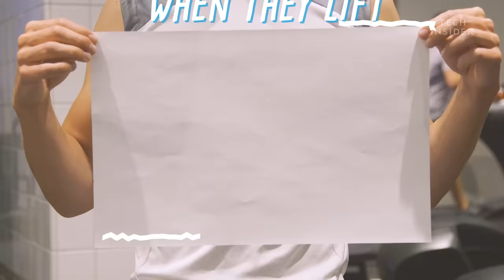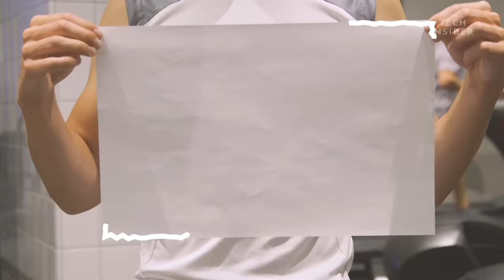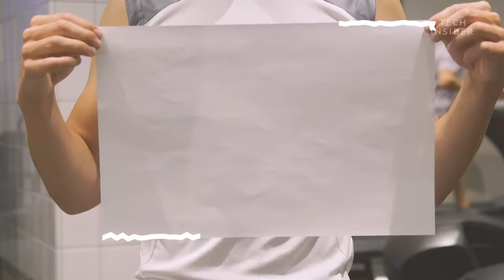Fitness Experts Debunk 17 Exercise Myths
Crunches will give you abs. Cardio is the key to weight loss. These are two of more than a dozen exercise myths that do more harm than good. Business Insider brought in three professional athletic trainers to debunk them.